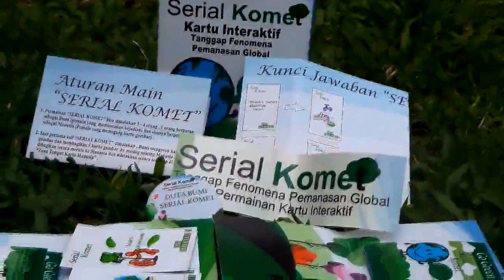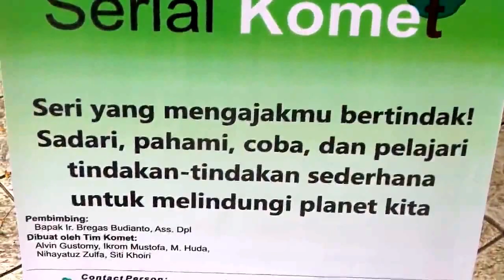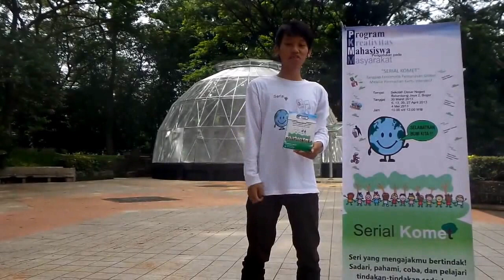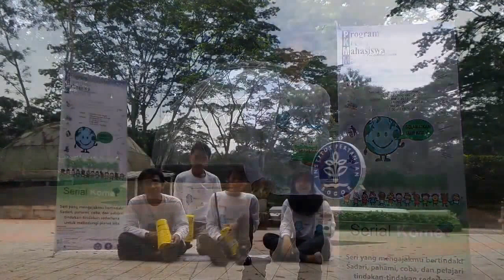Serial Komet : Environmental Education for Children - Youth Competition for Disaster Education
Global warming is an ongoing environmental problem of the world at this time. Various efforts have been carried out overcome this problem. We concerned to the phenomenon of global warming, and to solve the problem, we published Serial Komet, an environmental education card game, that aims to introduce the current state of nature, especially young children. Long-term objectives are to create a green lifestyle and eco-friendly campaign activities. Hence, we created a game that is better and give more beneficial impact for children. Excellence of this game is the unique design with words to encourage children to preserve the environment, prevent global warming. We found this game become a new educational game with an environmental theme. Through Environmental Education Card Game Serial Komet, children can form a mindset of green lifestyle and responsive to the environmental damage.